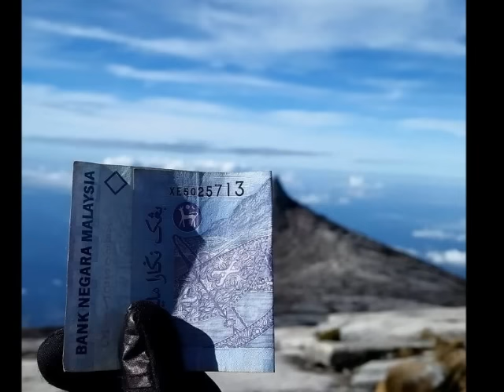HACAM Top 40 Dec 2015